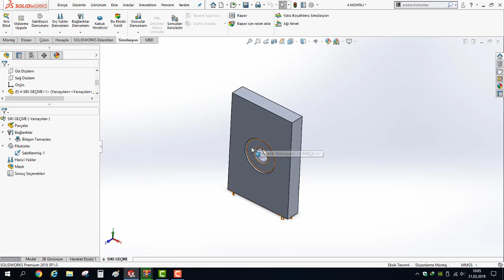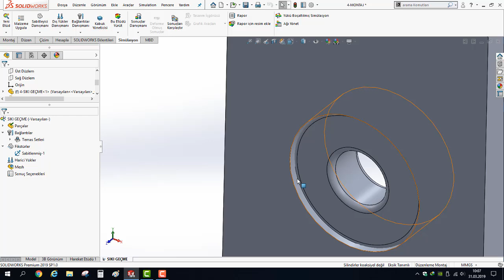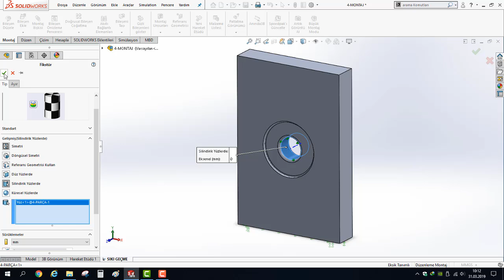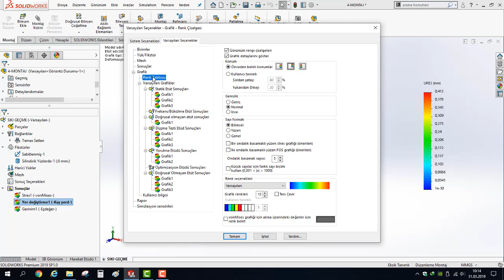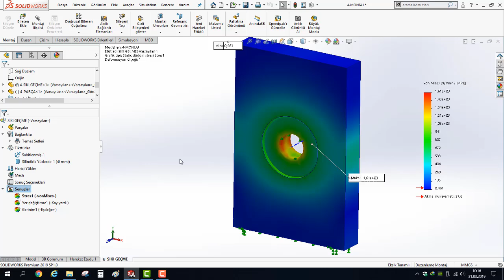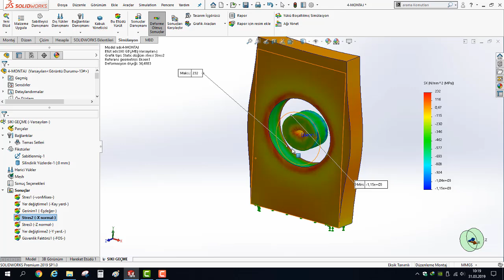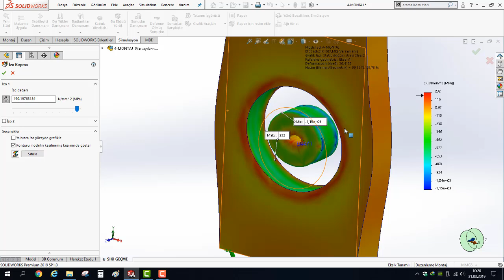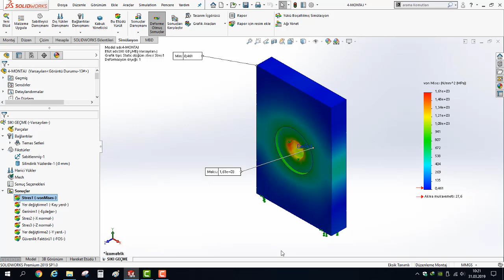Sıkı Geçme Analizi - Solidworks Analiz videoları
Solidworks eğitim setim, daha önce solidworks bilmediğiniz varsayılarak hazırlanmıştır. Videoları düzenli izleyip uygularsanız 2 ay sonunda programa hakim olacaksınız. Bu eğitim setimi tamamladığınızda ve bol bol uygulamalar yaptığınızda solidworks programını ve 3d tasarımı tam anlamıyla öğreneceksiniz. Yeter ki vakit ayırıp izleyiniz.

TEKNİK RESİM OKUMA EĞİTİM SETİ: shorturl.at/dFMX6
MASTERCAM EĞİTİM SETİ: shorturl.at/tEFGN
POWERMİLL EĞİTİM SETİ: shorturl.at/BEFM3